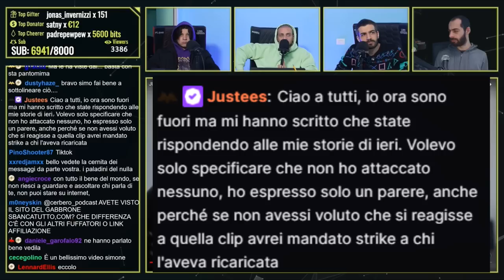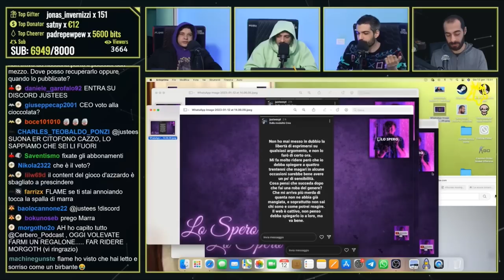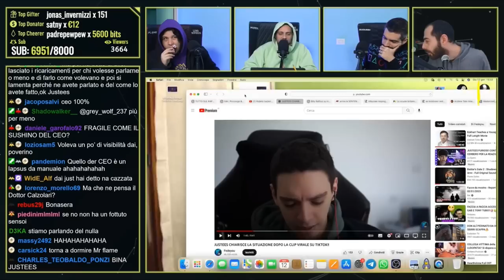JUSTEES scrive in chat al CERBERO che sta commentando in live il suo SFOGO